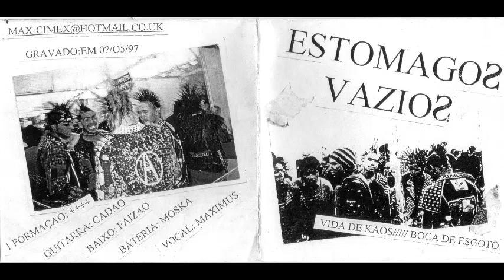Estômagos Vazios - Vida de kaos/////Boca de esgoto | cdr - ????